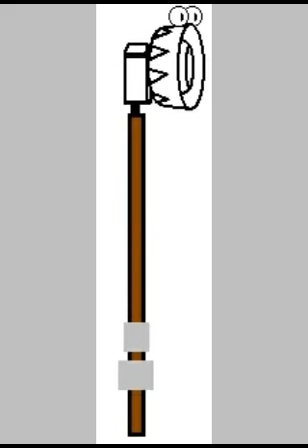Hello Timothy (Nate)! :D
Hello!! :D

Every single one will have a line of color on their pole, to indicate their behavior.
Green: friendly, kind
Yellow: in between
Red: mean
Dark Red: really rude, bully
Black: neutral
(Secret) Mint Green: mixed personallity

Plant